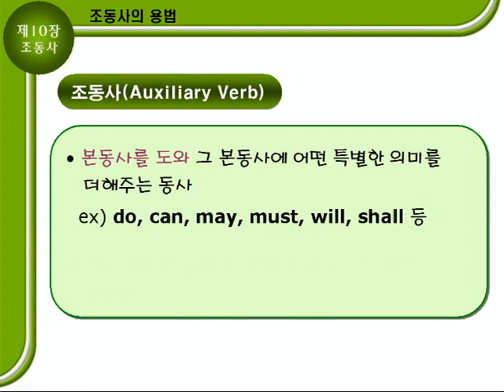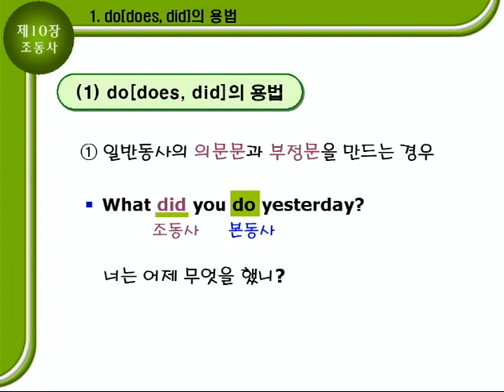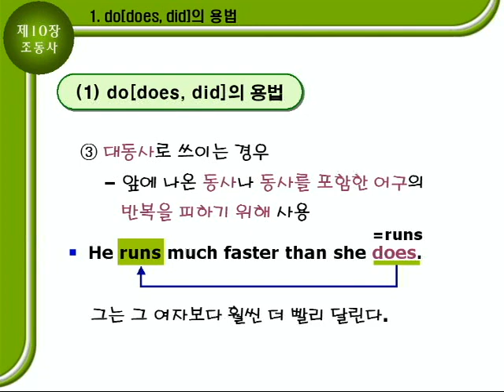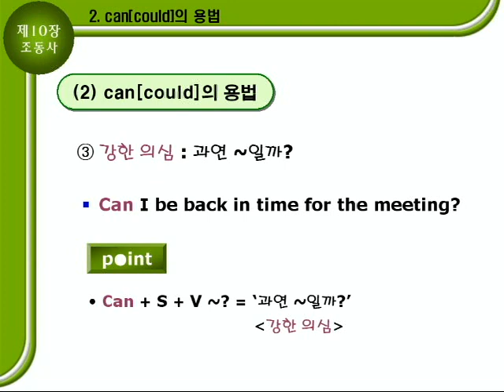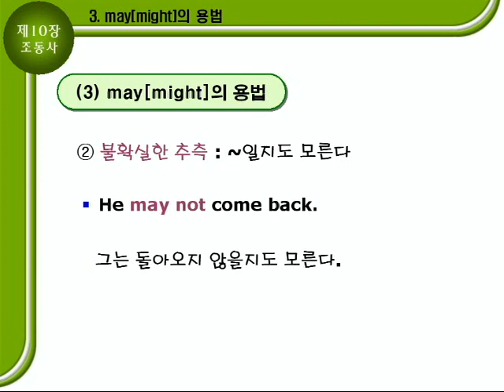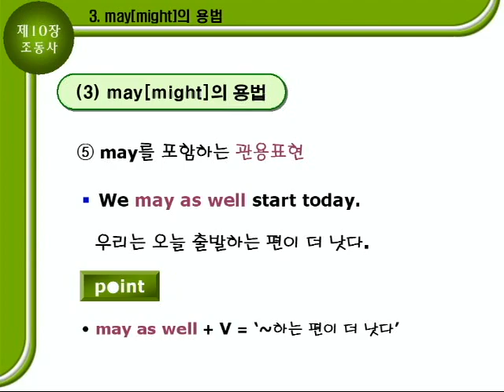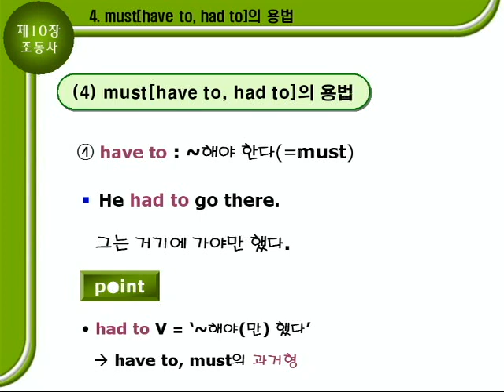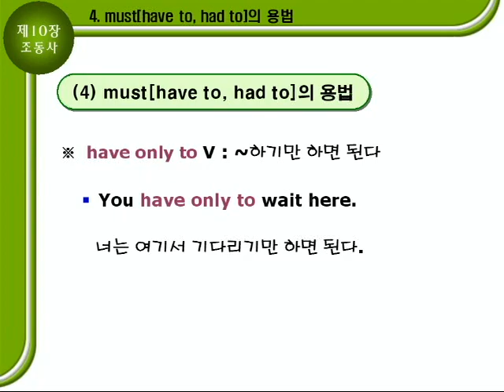기초영문법 2부10장 [조동사] 문법설명A 136p